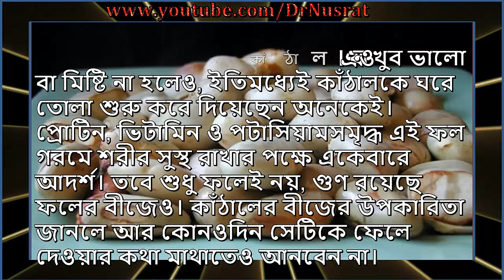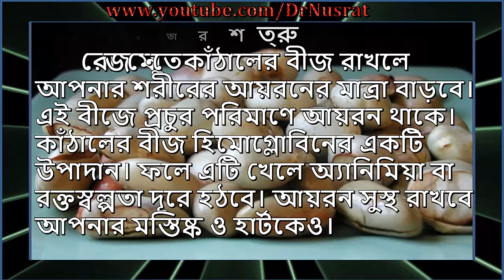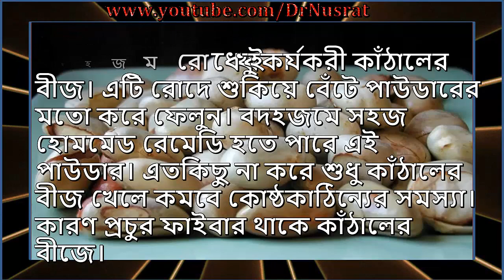জেনে নিন কাঁঠালের বিচির জাদুকরী উপকারিতা